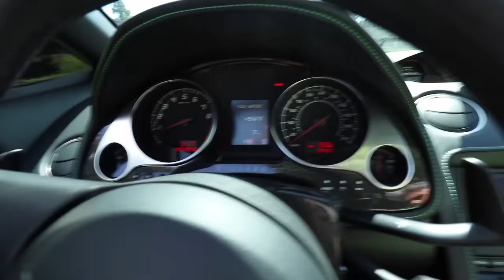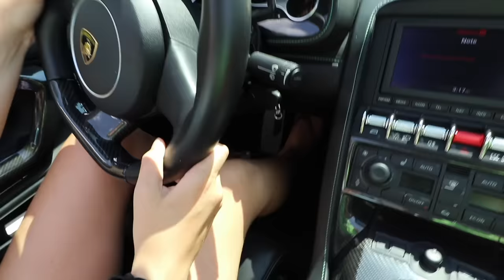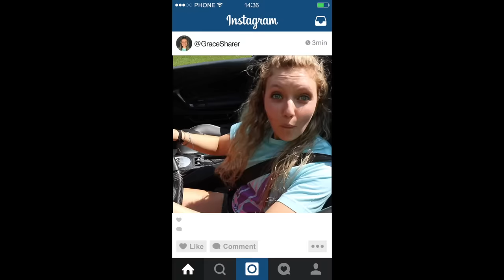MY SISTER STOLE MY LAMBORGHINI AND IT BROKE!!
My sister grace sharer is sneaky, she took the keys to the Lamborghini Sharerghini and stole my car! Thats right Sharer Fam, you smashed the like button so much after whiting the Super Fast Lamborghini Launch with my sister that Grace Sharer was able to drive the Stephen Sharer Car and once she got behind the wheel of this lambo things got crazy. My sis started off driving the Lamborghini Sharerghini pretty well. She put the car into gear and all sounded good. My sister doesn’t drive cars too much so for the little amount of time she has driving cars, learning to drive a Lamborghini is awesome! Before we knew it tho, the Sharer mobile started acting crazy. It sounded like something broke when Grace was alone driving and then Stephen Sharer caught up to the Lambo and also heard a broken noise. Not sure what happened but the Lamborghini started smoking and crazy things started happening, it appears my sister Grace Sharer broke the lamborghini car!! Lamborghini if you love the Stephen Sharer car

2961 A Hunter Mill Rd
Oakton, VA 22124

Mailing Address:
Stephen Sharer Youtube #633
2961 A Hunter Mill Rd
Oakton, VA 22124

This footage is property of Stephen Sharer LLC and is not allowed to be repurposed without written consent from Stephen Sharer LLC.

Any art and/or mail sent in may be used in videos and you give us permission to use it